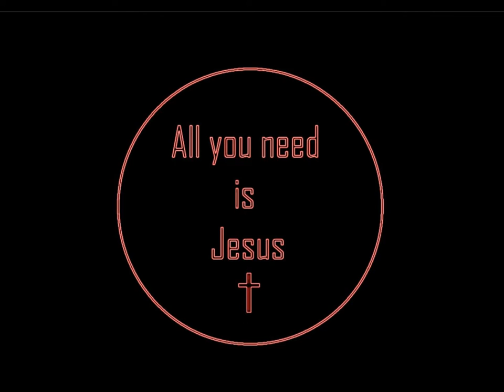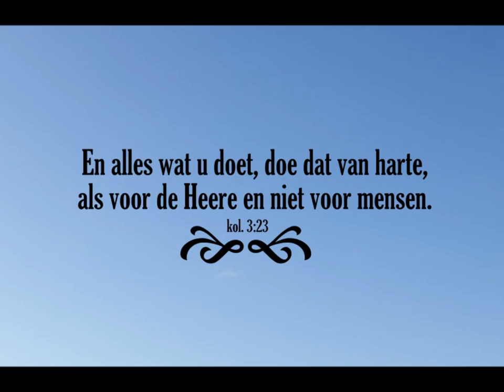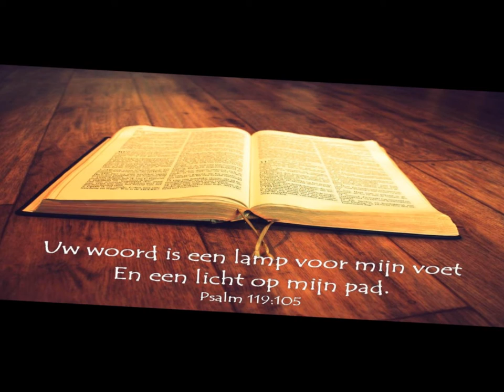Psalm 119 vers 105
Uw Woord is een lamp voor mijn voet
en een licht op mijn pad.